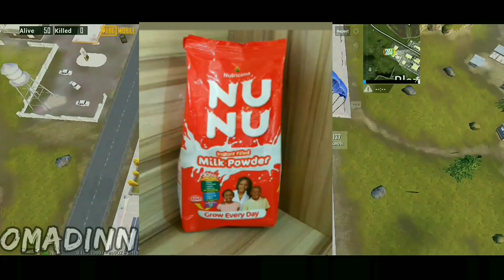NEW MAP PUBG MOBILE GAMEPLAY ll REDMI NOTE 7 ll 20 KILLS ll BODO PLAYER....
Hello OMA jagra lwgwfwr.

Good divice. thanks for supporting...

Joi Aai axom ll Jwi Boro Harini